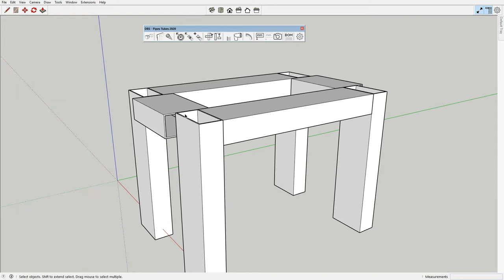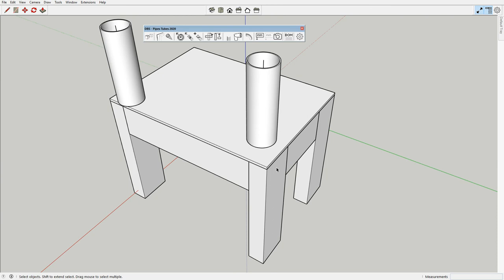SketchUp Extension: Pipes Tubes 2020 - rotate & align